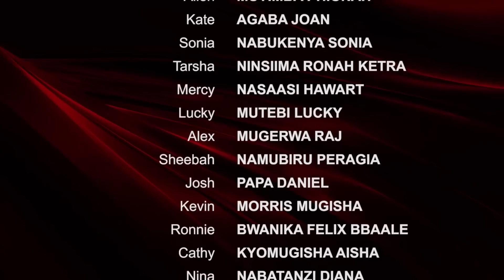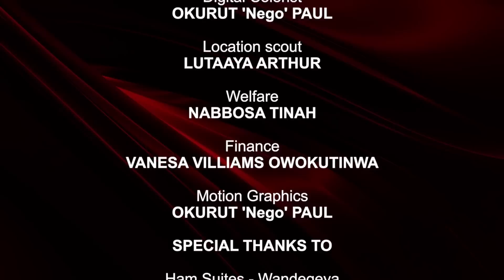Mistakes gals do episode 143